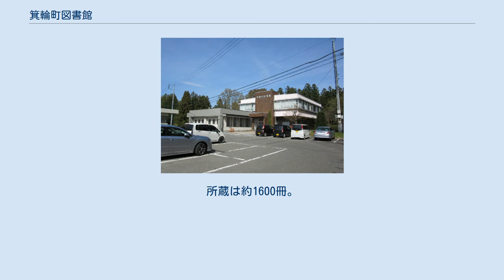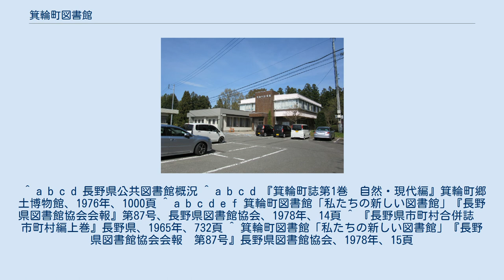箕輪町図書館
箕輪町図書館（みのわまちとしょかん）は長野県上伊那郡箕輪町にある町立図書館。
 東箕輪村戦勝記念文庫　 明治38年（1905年）に、当時の東箕輪小学校長であった平出大信の主張により「日露戦役戦勝記念文庫」が設立。
同年以降の小学校入学者による寄付金で図書を購入していた。
 箕輪村図書館　 大正天皇の即位を記念して設置され、図書の購入と貸し出しなどを行う。
青年会会員の運営によって戦後まで存続。
 中箕輪村 昭和10年（1935年）に村の理事者によって中箕輪実業補習学校の一部に図書館が設置される。
終戦後に閉鎖されたが、昭和23年（1948年）の校舎取り壊しにより、図書の大部分を役場に移管して図書館業務を再開。
 昭和23年（1948年）、町制施行により中箕輪村が中箕輪町となる。
昭和30年（1955年）に中箕輪町・東箕輪村・箕輪村が合併し、箕輪町が発足。
各町村の蔵書が併せられる。
昭和35年（1960年）に町の公民館が設置された際に資料が移管され、公民館図書室が発足。
その後国からの助成を得て、昭和52年（1977年）に箕輪町図書館が竣工・開館される。
 当町出身の出版実業家で「名著出版」創業者の中村安孝（1926年 - 1990年）より寄贈された「中村安孝文庫」があり、同社の出版物のほとんどを網羅している。
所蔵は約1600冊。
 ^ a b c d 長野県公共図書館概況 ^ a b c d 『箕輪町誌第1巻　自然・現代編』箕輪町郷土博物館、1976年、1000頁 ^ a b c d e f 箕輪町図書館「私たちの新しい図書館」『長野県図書館協会会報』第87号、長野県図書館協会、1978年、14頁 ^ 『長野県市町村合併誌　市町村編上巻』長野県、1965年、732頁 ^ 箕輪町図書館「私たちの新しい図書館」『長野県図書館協会会報　第87号』長野県図書館協会、1978年、15頁